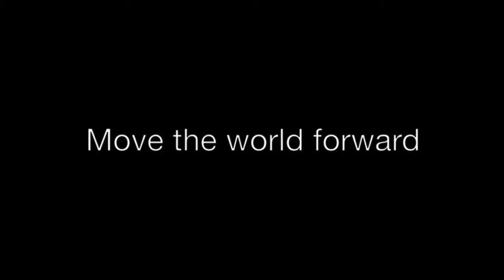Venture and Knowledge